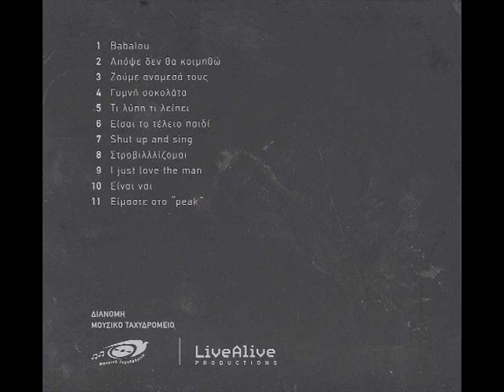Απόψε δεν θα κοιμηθώ - Θεοδοσία Τσάτσου.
Από το νέο cd της Θεοδοσίας Τσάτσου: Α ΓΑΠΗΣΟΥ.